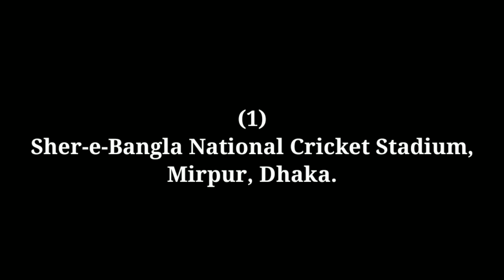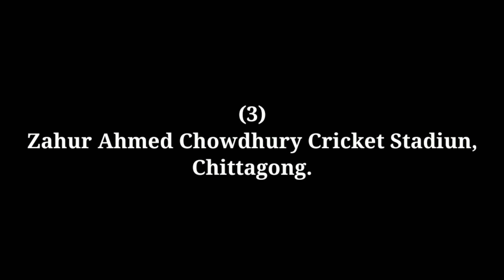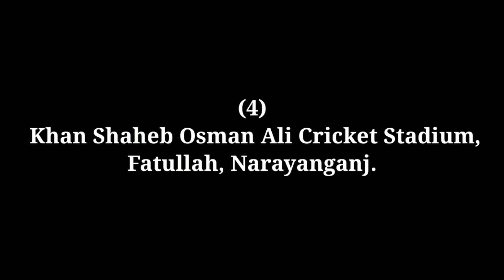Top 5 cricket stadiums in Bangladesh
*** ANTI-PIRACY WARNING ***
This content is copyright to TopSecretBD. Legal action will be taken against those who violate the copyright of the following material presented